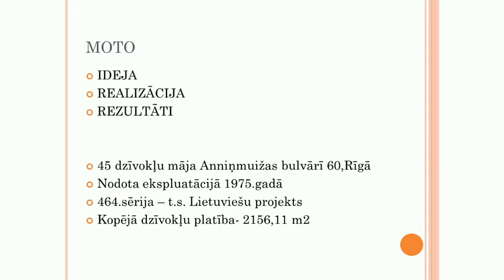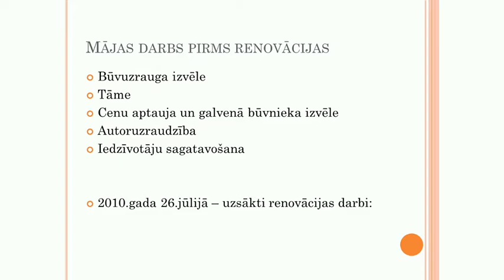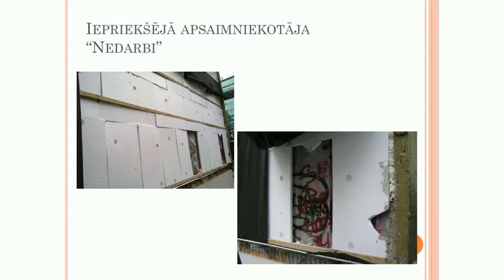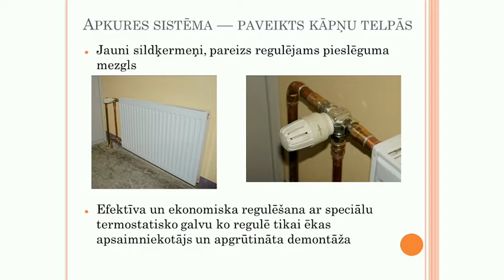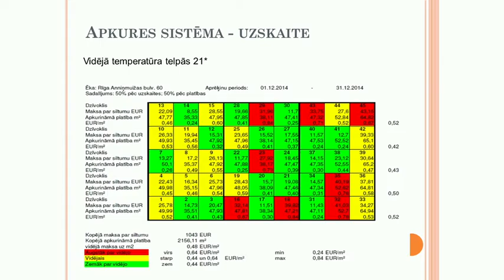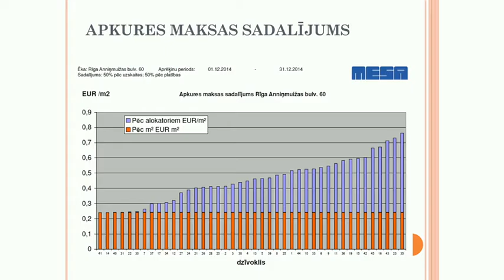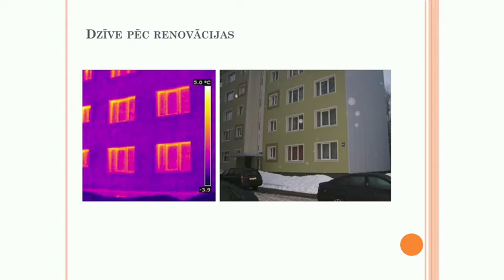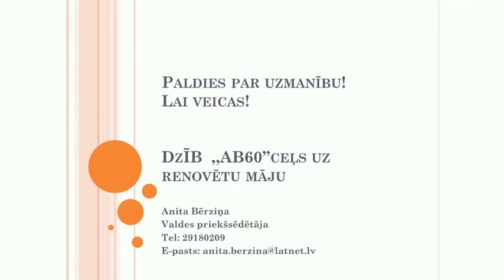Dzīb ,,AB60”ceļs uz renovētu māju 28.01.2015